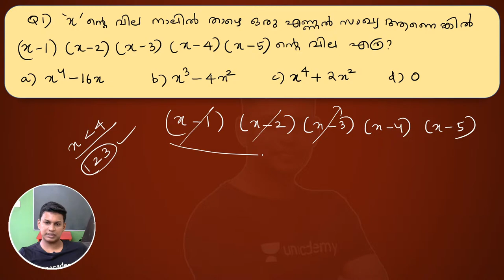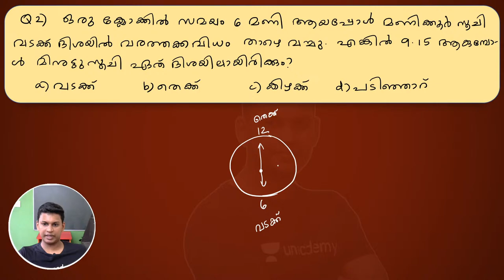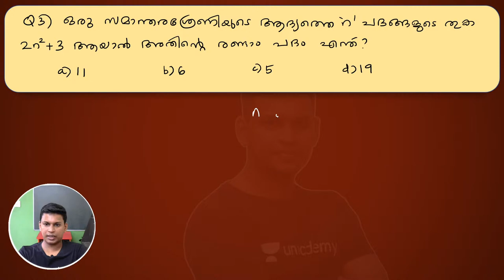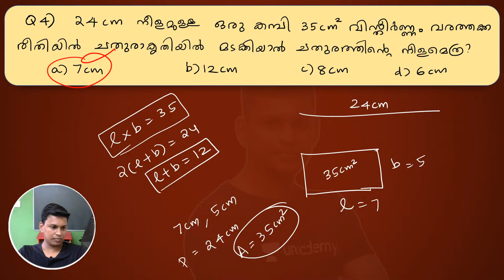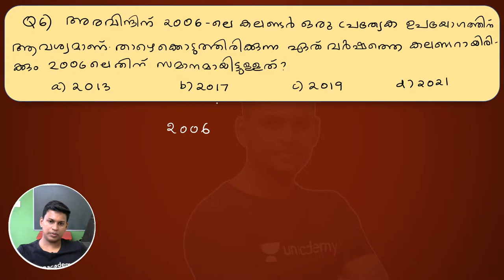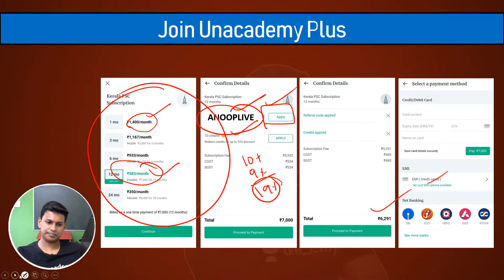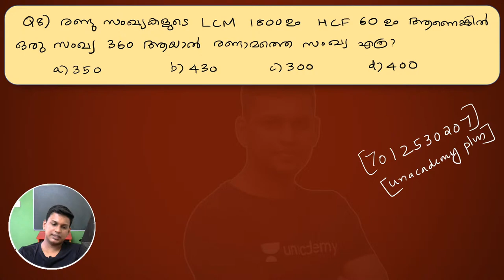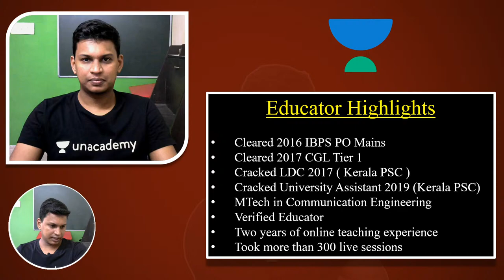LDC | Maths | കിടിലം മുൻകാല മാതൃകാ ചോദ്യങ്ങൾ | Part 8 | Kerala PSC 2020 | Anoop S Pillai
In this session, Anoop S Pillai will be discussing selected  Maths & Mental Ability PYQs for LDC 2020.

Anoop S Pillai and more top educators are teaching live on Unacademy.

Unacademy Subscription Benefits:
1. Learn from your favorite teacher
2. Dedicated DOUBT sessions
3. One Subscription, Unlimited Access
4. Real-time interaction with Teachers
5. You can ask doubts in the live class
6. Download the videos & watch offline